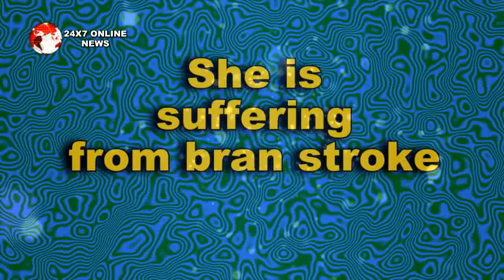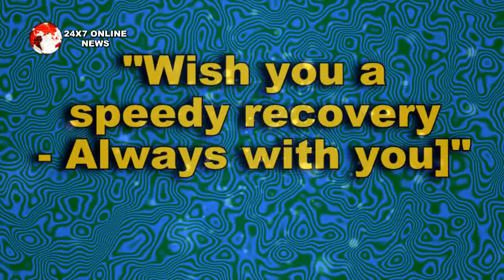Exclusive : Badhai Ho Co-Star Ayushman Khurana Shared A Post For Surekha Sikri